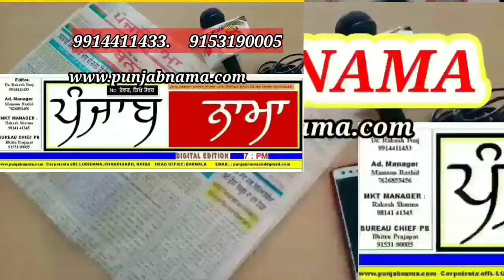सरकारी राशन ना मिलने पर लोगों में रोष